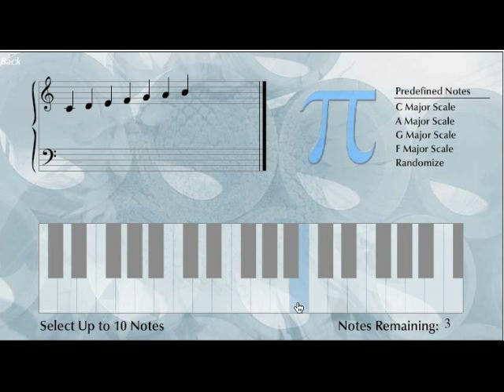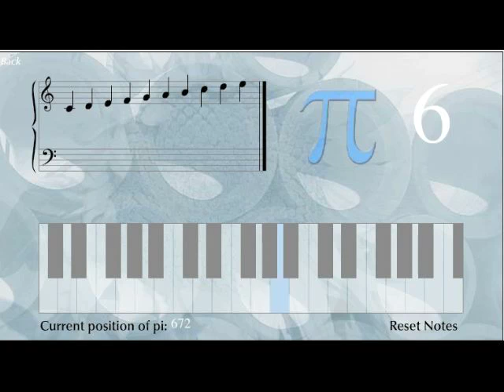PI Day Song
At

a flash application allows you to assign pitches (musical notes) to the numbers 1,2,3,4,5,6,7,8,9 and 0.  It then plays Pi as a series of musical notes, playing the appropriate pitch when its corresponding number appears in Pi.  I wrote a song using this website as a starting point, using the notes from the C major scale.

This was composed for "Pi Day", an annual celebration of the number that happens at the middle school where I teach.